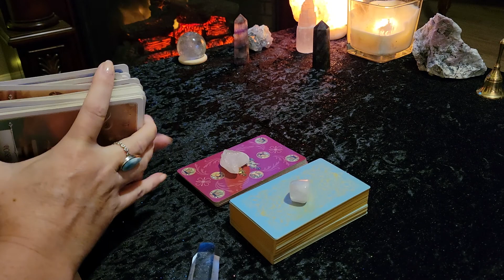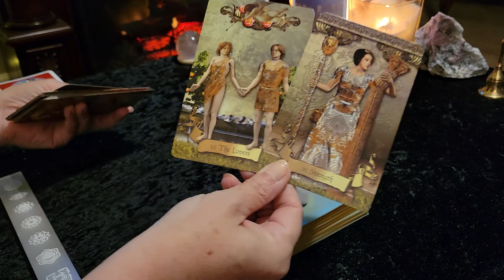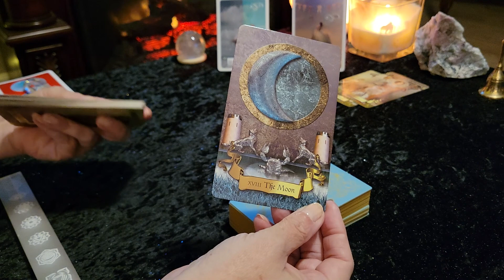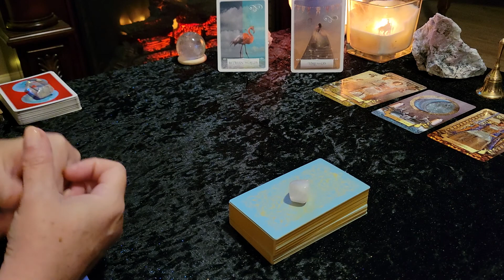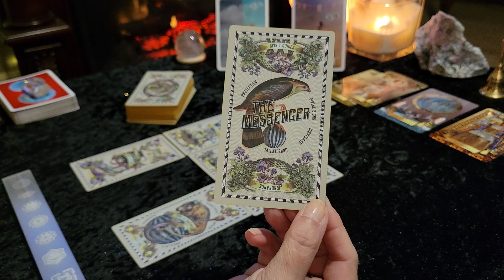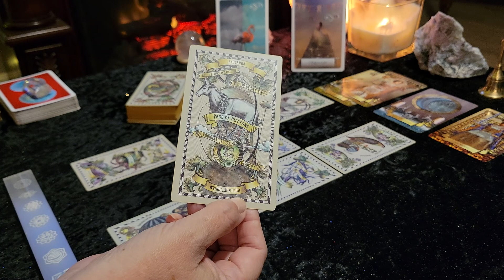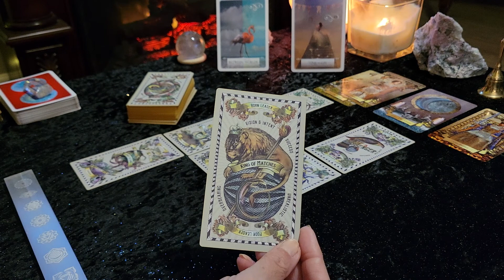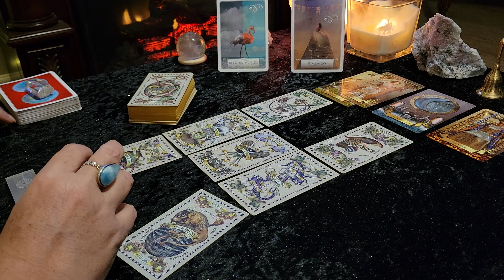**STRENGTH TO HOLD ON - JUSTICE PREVAILS** GEMINI**SEPTEMBER 2021 * LOVE TAROT READING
Welcome all GEMINI (Sun, Moon, Rising and Venus)! This is your LOVE tarot reading for SEPTEMBER 2021. Also be sure to check out your Moon, Rising or Venus sign readings for additional messages.
This is a general/intuitive reading, therefore all messages may not resonate with everyone. Please take what resonates with you and leave the rest behind.

Victoria XOXO